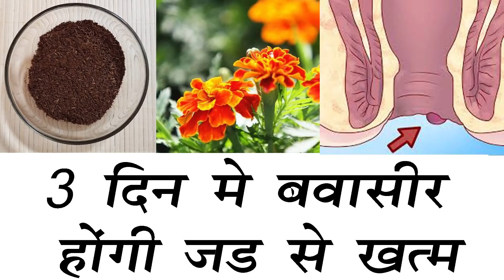बवासीर के मस्से को जड़ से खत्म कर देगी यह चीज़//bavaseer ke upay | bavaseer ka illaj